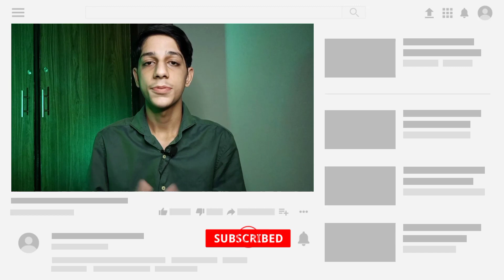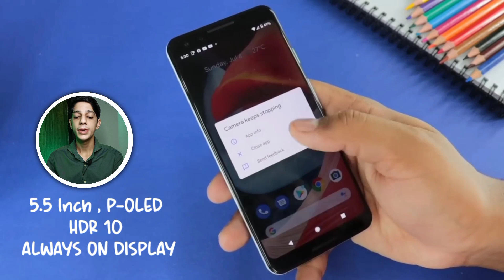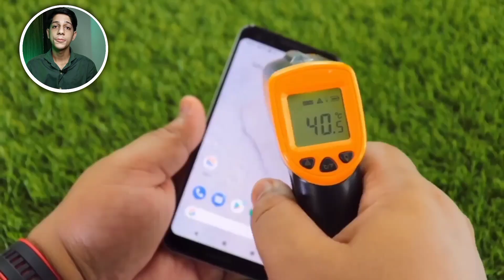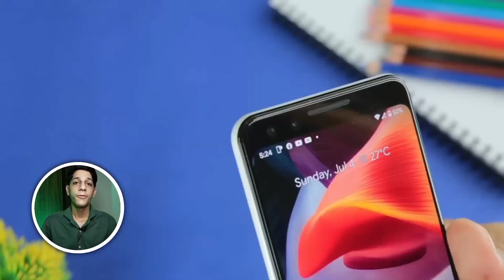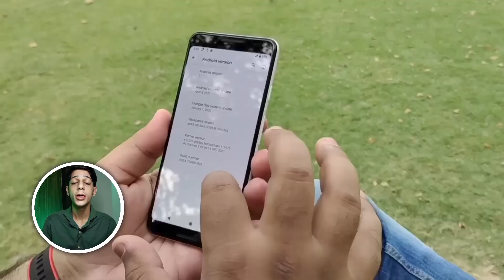Geogle Pixel 3 Review In 2023 🔥 | Should You Consider This Geogle Pixel 3 In 2023 ? 🤔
for purposes such as criticism, comment, news reporting, teaching, scholarship, and research, g